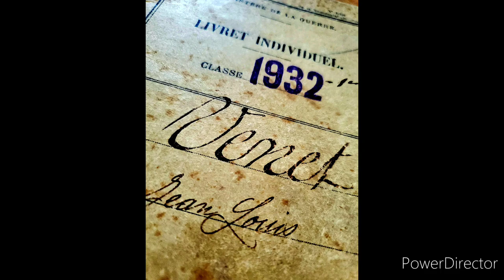Vidéo Mamie Chazelles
Une auteure méconnue de Chazelles sur Lyon.